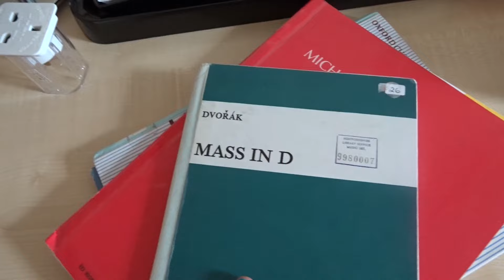ON TOUR IN THE CZECH REPUBLIC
The first vlog from my time away with the University of Portsmouth Music society. In this video we visit Olomouc (of course I pronounced the name of this town horribly!) and Lipnik in the Czech Republic.

I had an absolutely incredible time and I hope you can see that despite my constantly talking about the pain and lack of any actual concert/music footage. The audiences we performed for were wonderful =D